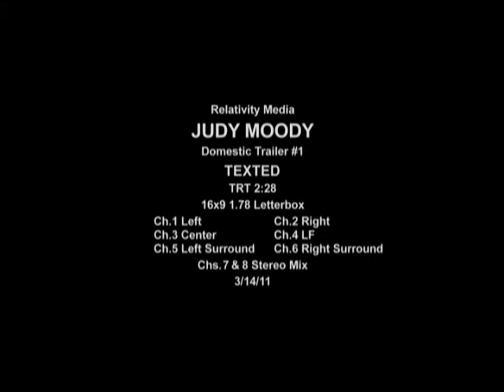judy moody and the not bummer summer JudyMoody DomTrailer1 01 h264 sd